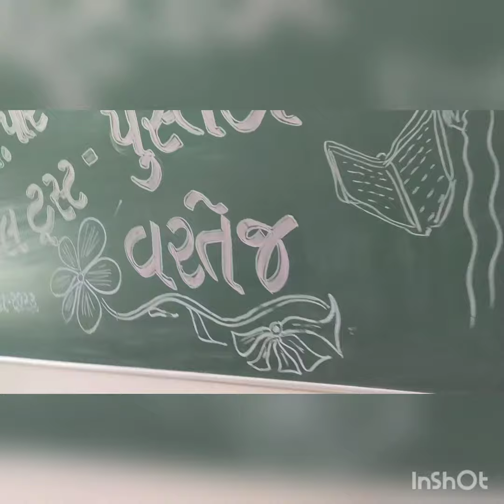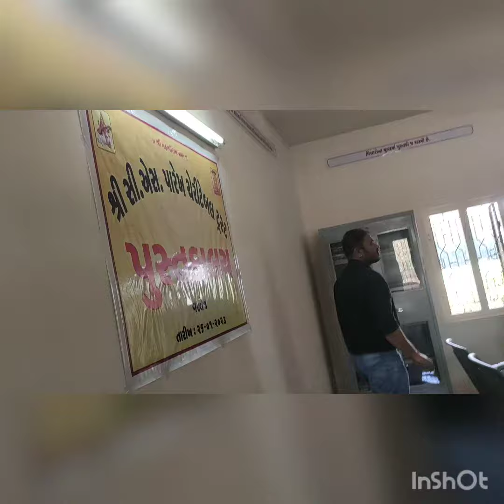સી.એસ.પારેખ ચેરીટેબલ ટ્રસ્ટ પુસ્તકાલય ની શુભેચ્છા મુલાકાત